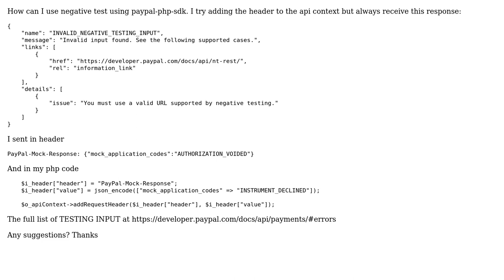PayPal-Mock-Response in paypal-php-sdk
With thanks & praise to God, and with thanks to the many people who have made this project possible! | Content (except music & images) licensed under CC BY-SA | Music | Images & others | With thanks to user Walter Cumpa user Adrian E and the Stack Exchange Network Trademarks are property of their respective owners. You are responsible for your own actions.